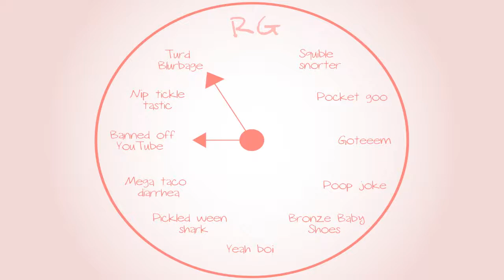Banjo-Tooie: A Ballstastic encore - Part 59 - Royal Goobs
James' high school magnum opus gets an encore!